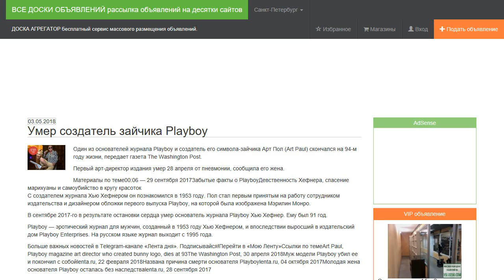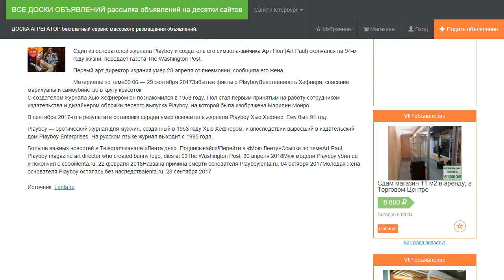Умер создатель зайчика Playboy.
Один из основателей журнала Playboy и создатель его символа-зайчика Арт Пол (Art Paul) скончался на 94-м году жизни, передает газета The Washington Post.

Первый арт-директор издания умер 28 апреля от пневмонии, сообщила его жена.

С создателем журнала Хью Хефнером он познакомился в 1953 году. Пол стал первым принятым на работу сотрудником издательства и дизайнером обложки первого выпуска Playboy, на которой была изображена Мэрилин Монро.

В сентябре 2017-го в результате остановки сердца умер основатель журнала Playboy Хью Хефнер. Ему был 91 год.

Playboy — эротический журнал для мужчин, созданный в 1953 году Хью Хефнером, и впоследствии выросший в издательский дом Playboy Enterprises. На русском языке журнал выходит с 1995 года.
Больше важных новостей в Telegram-канале «Лента дня». Подписывайся!Перейти в «Мою Ленту»Ссылки по темеArt Paul, Playboy magazine art director who created bunny logo, dies at 93The Washington Post, 30 апреля 2018Муж модели Playboy убил ее и покончил с собойlenta.ru, 22 февраля 2018Названа причина смерти основателя Playboylenta.ru, 04 октября 2017Молодая жена основателя Playboy осталась без наследстваlenta.ru, 28 сентября 2017